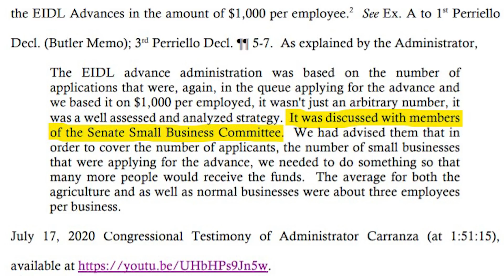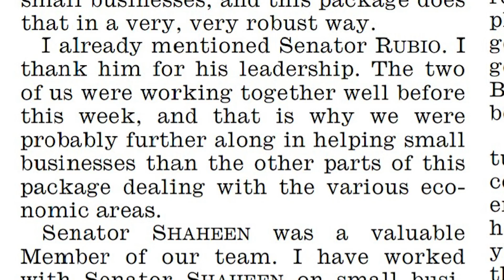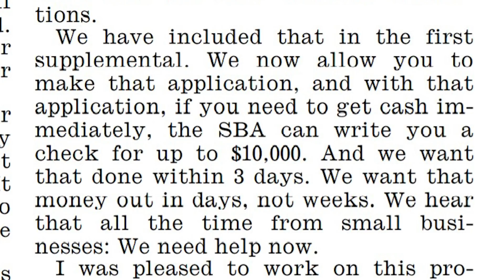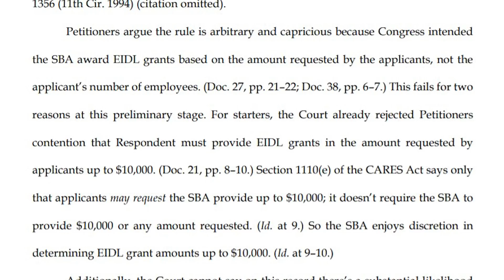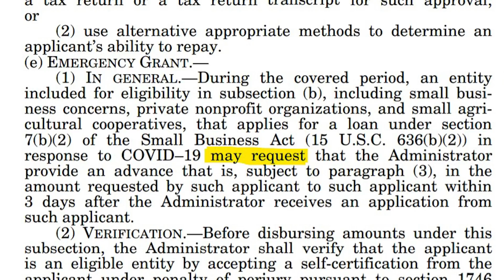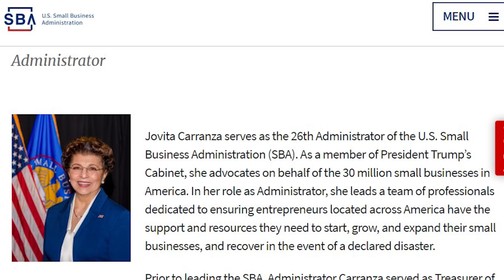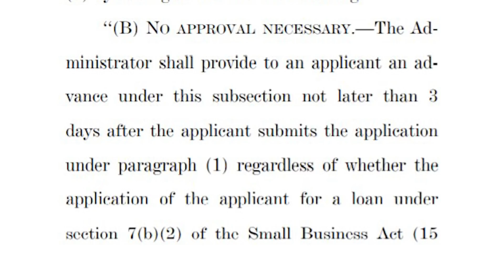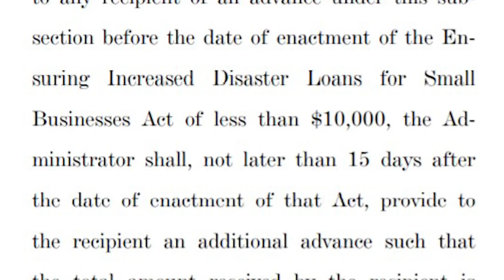EIDL $10,000 Grant Update 9/4, EXPOSED: Senate Approved $1k/Employee Cap!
00:00 EIDL $10,000 Grant Update 9/4: Senate Approved $1k/Worker Cap!
00:38 SBA lawyers want to have you pay back EIDL advance/grant.
02:03 What Small Business Administration Administrator Jovita Carranza revealed during sworn congressional testimony before the House Small Business Committee.
05:54 Decision of U.S. District Court of the Middle District Court of Florida Orlando Division on $10,000 EIDL advance.
07:18 Nevada District Court ruling on SBA full disbursement of $10,000 EIDL advance.
08:16 Statutory language that allowed SBA to disburse $1,000 per employee EIDL grant.
10:10 Who is REALLY stopping you from receiving the $10,000 EIDL grant.
14:44 The Senate ignores the full disbursement of the $10,000 EIDL advance as per S.4227 because the language would force the SBA to disburse the entire grant to all legitimate small business applicants of the EIDL.
16:58 Let's sign this White House and Change petitions with Speaknsee and his community to demand that the White House supports the full disbursement of the $10,000 EIDL grant for all legitimate small business applicants.
18:22 Shortlinks that will load the petitions.